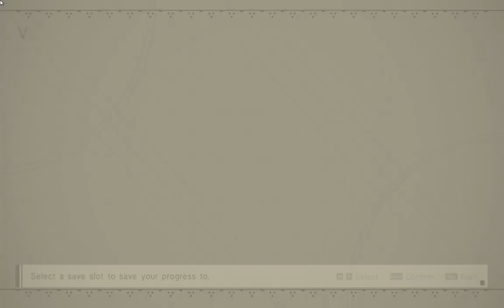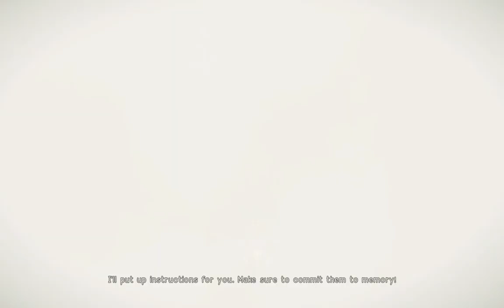Neir Automata - 2 - Return to earth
Nier: Automata is an action role-playing hack and slash video game developed by PlatinumGames
some time in the future teenage maids are our only hope in fighting back the forces of the evil machine overlords